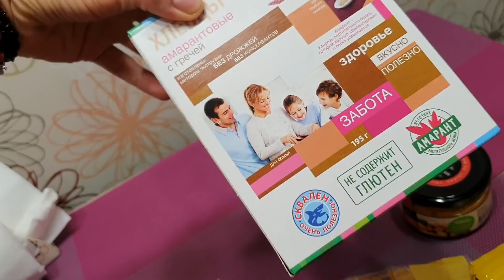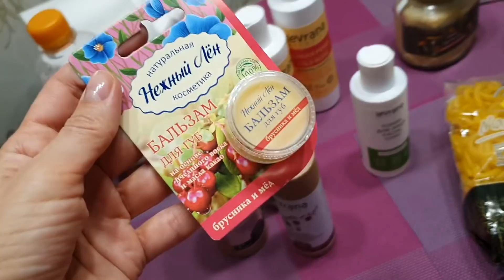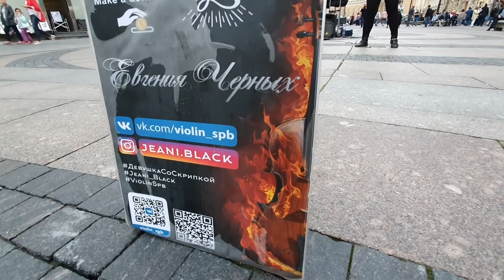VLOG: Что с ними не так? Шла по невскому